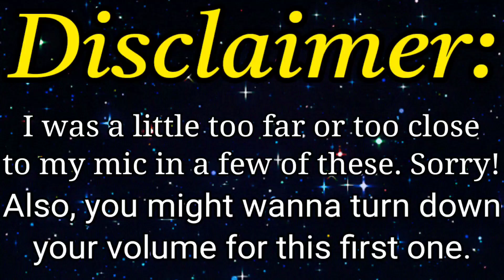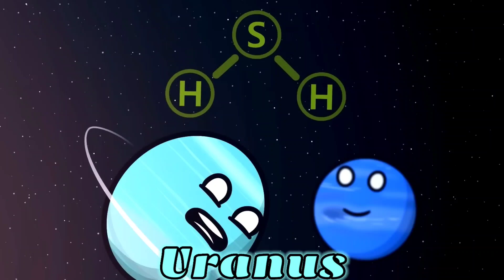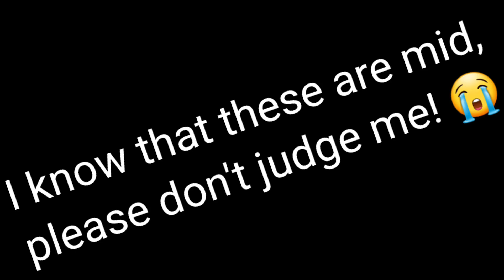Solarballs Impressions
And special thanks to @UranusIsHere7 for inspiring me to make this video!

You're both awesome!